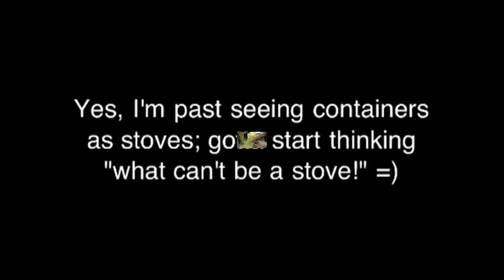Louisville Burner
Thanx for the better name AZBill!